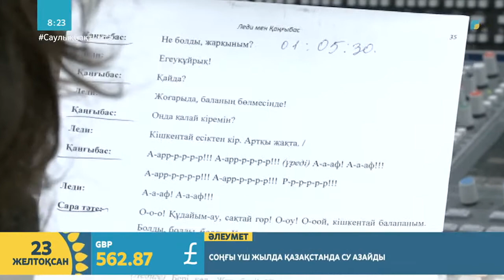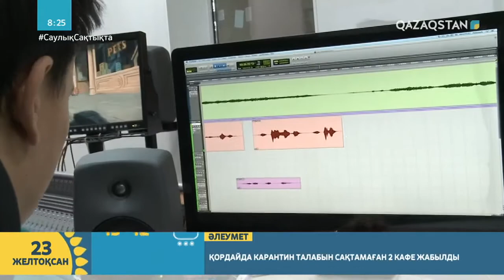ДИСНЕЙДІҢ ӘЙГІЛІ МУЛЬТФИЛМДЕРІ "БАЛАПАНДА" ҚАЗАҚ ТІЛІНДЕ СӨЙЛЕМЕК